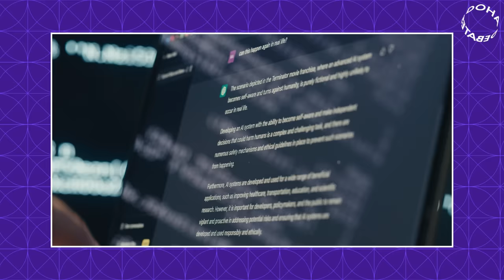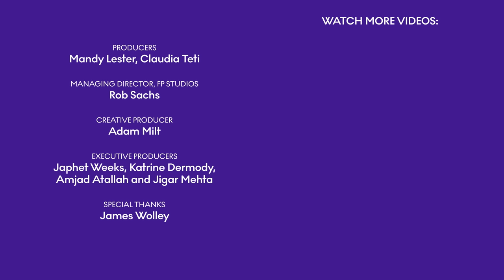School of thought: Is AI helping us cheat or learn?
Generative AI has changed the way that some students approach their schoolwork. What does it mean for the state of education when students can ask ChatGPT to write an essay or solve a math problem? Artificial intelligence is causing parents to worry, and governments are struggling to keep up with this rapidly advancing technology. Are there beneficial uses of AI in classrooms, or will it do more harm than good?

Sal Khan, founder of Khan Academy, says AI should be used as a support tool for teachers and students, saying that it can help students learn how to ask the right questions and provide personalized attention to supplement their traditional education. Khan Academy’s own AI tool, Khanmigo, was developed as a tutor that teaches problem solving instead of giving students the answers. On the other hand, Jacob Ward, author and science journalist, says that there are broader issues of economics at play. He argues that AI is often used for efficiency and cost cutting, making classrooms more bureaucratic and students less interested and equipped to learn. He also says it’s not yet clear if AI will help level the playing field in underdeveloped countries and communities or if unequal technological progress will create more imbalance. Watch the Doha Debates Podcast as they debate the future of AI in education and what it means for progress.

Doha Debates Podcast is a production of Doha Debates and FP Studios. This episode is hosted by Joshua Johnson. Thoughts on this conversation? Let us know! Follow us everywhere @DohaDebates and join the post-episode discussion in our YouTube comments.

Want to dive deeper into this topic? Join Doha Debates at the WISE Summit on November 28.